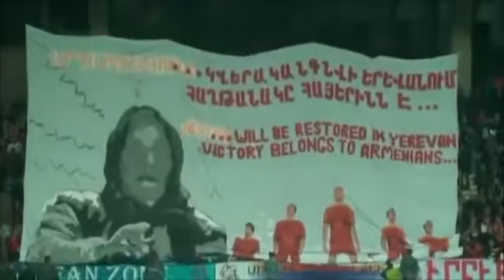"Baba Vanga" banner making by Red Eagles! HD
Red Eagles fan club's banner for the match Armenia Vs Bulgaria (2-1)